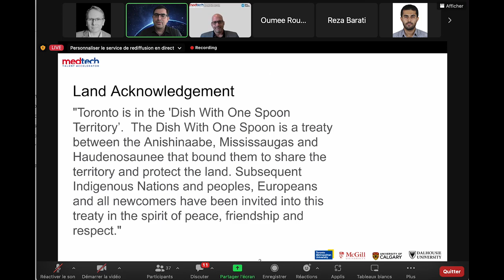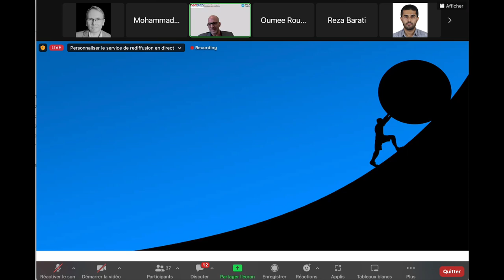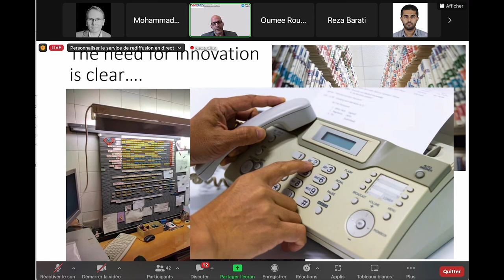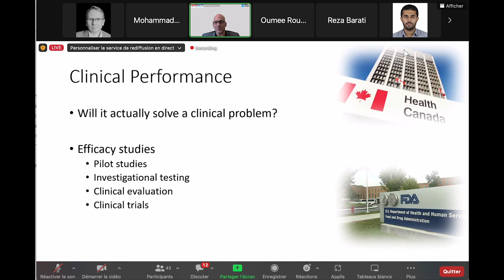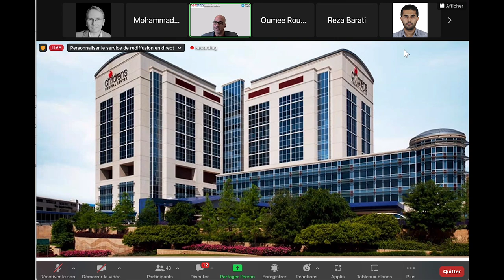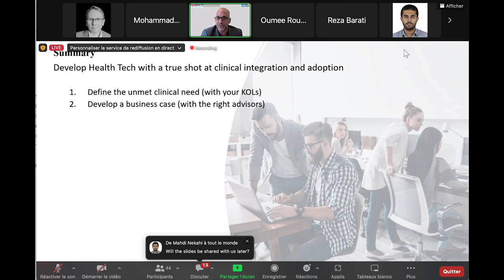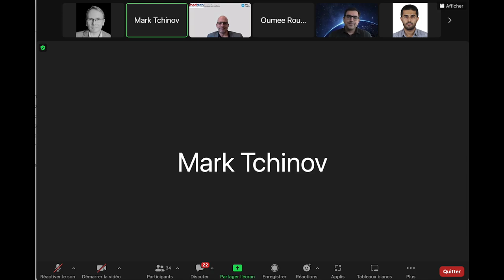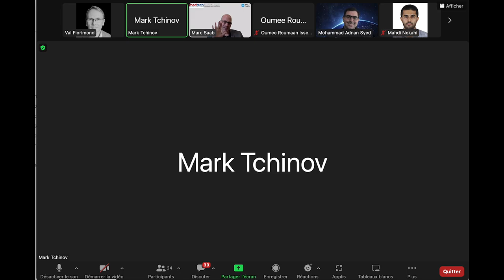MedTech Talent Accelerator - Health Technology, Clinical Workflow Integration and Path to Adoption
The MedTech Talent Accelerator is a national training program designed to launch the next generation of industry-ready talent for the Canadian Medical Technology sector.

Many requirements imposed by Health Canada and the FDA must be met before a medical device can be marketed and sold in Canada and the US.

Watch this interesting webinar 'Explore MedTech: Health Technology - Clinical Workflow Integration and the Path to Adoption' led by BML Health Founder and Managing Director Marc Saab MEng, to gain important insights as Marc shared some key considerations in clinical workflow integration and how they must be considered in the market adoption of new medical devices.

It is extremely important for digital health startups to understand the Clinical Workflow Integration process as it relates to their solution and that ignoring it, or “putting it off until later”, can thwart a company’s efforts before they can even get going. Firms need to understand how to manage their go to market risk as early as possible.

A big thank you to the MedTech Talent Accelerator for hosting this webinar.

As the Founder and Managing Director of BML Health, Marc Saab is an expert in biometrics and a thought leader on Digital Health with more than 20 years’ experience in Medical Device, Digital Health and Consumer Wearables.

His expertise in all aspects of medical device and wearable product development from conception R&D to launch, clinical validation, and commercialization for international markets, including regulatory compliance and strategic business development makes him an invaluable resource for medtech companies facing challenges in any of these areas.

BML Health supports innovative companies developing the MedTech and digital health solutions transforming the future of healthcare.

If your firm is has questions about, or is experiencing challenges with its Device Compliance,  Regulatory Affairs, Clinical Integration, Market Readiness, the FDA or Health Canada contact BML Health. We'll help you get your MedTech and Digital Health solution to market and gain adoption.